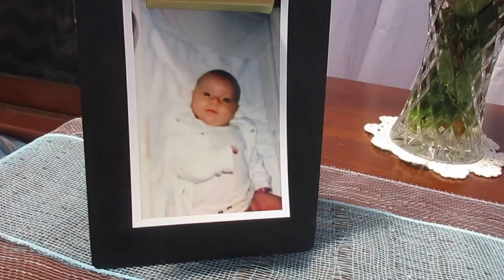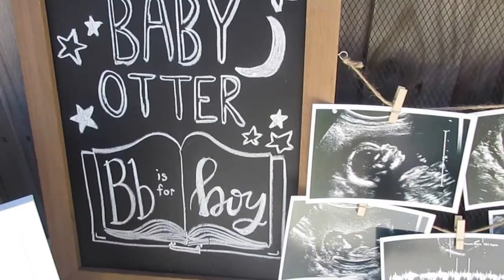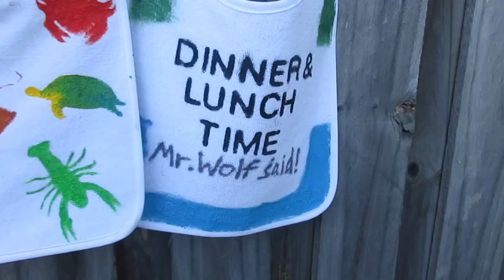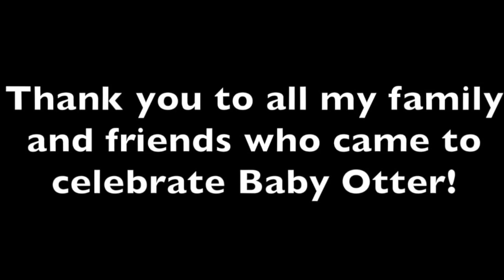MY BABY SHOWER!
I had an amazing time celebrating Baby Otter at my Baby shower last week with my family and friends! My sister and mum did an amazing job organising it and i am so grateful for everything! Hope you enjoy!